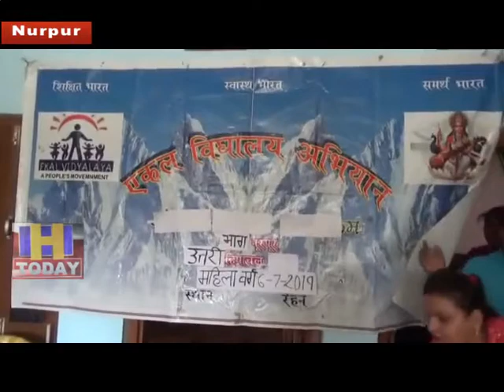8 JULY N 11 Organizing a one-day women class in single campaign, Noorpur division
एकल अभियान भाग नूरपुर भाग कार्यालय राजा का तालाब में एक दिवसीय महिला वर्ग का आयोजन किया गया।वर्ग की अध्यक्षता हिमाचल प्रदेश की संभाग महिला बिभाग प्रमुख बेगमा नेगी द्वारा की गई।इस वर्ग में भाग नूरपुर के पांच अंचलो(चंबा,नूरपुर,भटियात,नगरोटा सुरिया व् भरमौर)की महिलाओं ने भाग लिया।